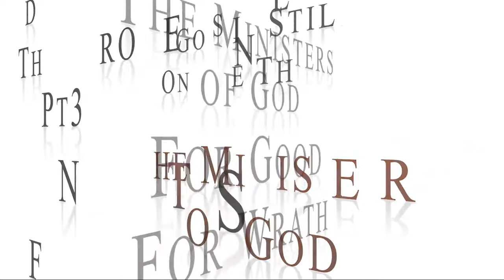Ministers of God. Romans 13:4-7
Can government actually be ministers of God? There is no other way to consider the plain text of Romans 13, where "the powers that be are ordained of God" and "whosoever therefore resisters the power, resisters the ordinance of God", so it seems quite obvious that "he is the minister of God".